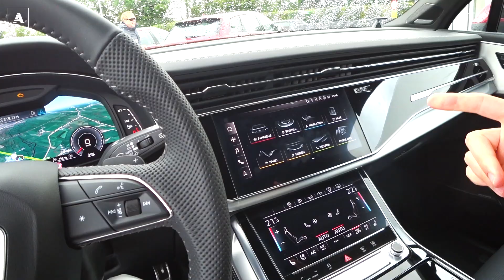Audi Q7 2019 | Restyling profondo o nuovo modello?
La nuova Audi Q7 si rinnova non solo nel look, ma aggiunge molti contenuti tecnici che rappresentano una prima assoluta su questo modello. Interni rivisti con il sistema MMI Touch Response e spazio da vendere anche per le famiglie più numerose.